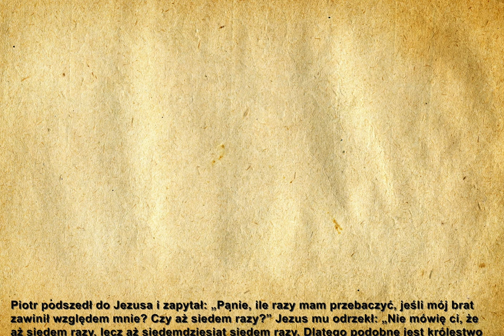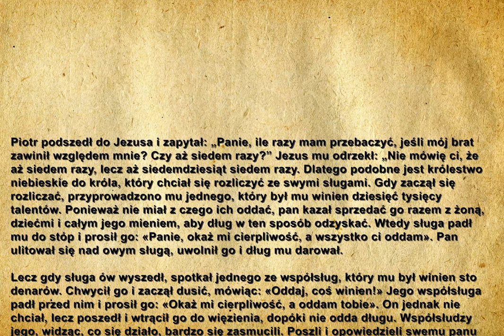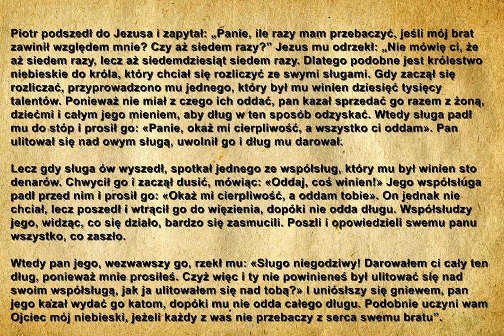🙏Codzienna Ewangelia 09.03.2021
🧾Codzienna Ewangelia:

Piotr podszedł do Jezusa i zapytał: «Panie, ile razy mam przebaczyć, jeśli mój brat zawini względem mnie? Czy aż siedem razy?»
Jezus mu odrzekł: «Nie mówię ci, że aż siedem razy, lecz aż siedemdziesiąt siedem razy.
Dlatego podobne jest królestwo niebieskie do króla, który chciał rozliczyć się ze swymi sługami.
Gdy zaczął się rozliczać, przyprowadzono mu jednego, który był mu winien dziesięć tysięcy talentów.
Ponieważ nie miał z czego ich oddać, pan kazał sprzedać go razem z żoną, dziećmi i całym jego mieniem, aby dług w ten sposób odzyskać.
Wtedy sługa upadł przed nim i prosił go: "Panie, okaż mi cierpliwość, a wszystko ci oddam".
Pan ulitował się nad tym sługą, uwolnił go i dług mu darował.
Lecz gdy sługa ów wyszedł, spotkał jednego ze współsług, który mu był winien sto denarów. Chwycił go i zaczął dusić, mówiąc: "Oddaj, coś winien!"
Jego współsługa upadł przed nim i prosił go: "Okaż mi cierpliwość, a oddam tobie".
On jednak nie chciał, lecz poszedł i wtrącił go do więzienia, dopóki nie odda długu.
Współsłudzy jego widząc, co się działo, bardzo się zasmucili. Poszli i opowiedzieli swemu panu wszystko, co zaszło.
Wtedy pan jego wezwał go przed siebie i rzekł mu: "Sługo niegodziwy! Darowałem ci cały ten dług, ponieważ mnie prosiłeś.
Czyż więc i ty nie powinieneś był ulitować się nad swoim współsługą, jak ja ulitowałem się nad tobą?"
I uniósłszy się gniewem, pan jego kazał wydać go katom, dopóki mu nie odda całego długu.
Podobnie uczyni wam Ojciec mój niebieski, jeżeli każdy z was nie przebaczy z serca swemu bratu».

🙏Ewangelię czytał:
🔹 Michał Dąbrowski

▪️|Menagement|▪️
🔸️Kacper Magdoń